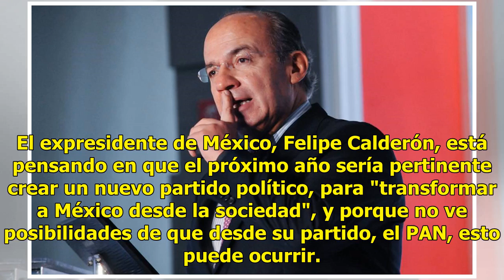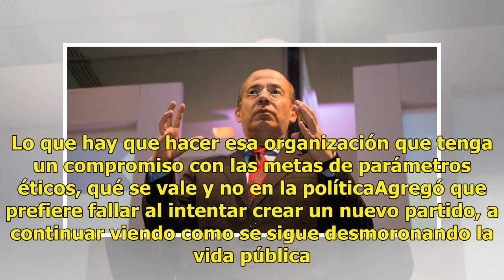Felipe Calderón analiza crear partido político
El expresidente de México, Felipe Calderón, está pensando en que el próximo año sería pertinente crear un nuevo partido político, para "transformar a México desde la sociedad", y porque no ve posibilidades de que desde su partido, el PAN, esto puede ocurrir. Enentrevista con Ciro Gómez Leyva el exma...